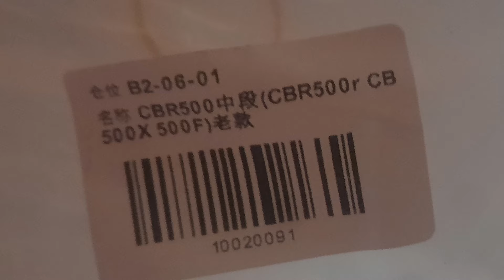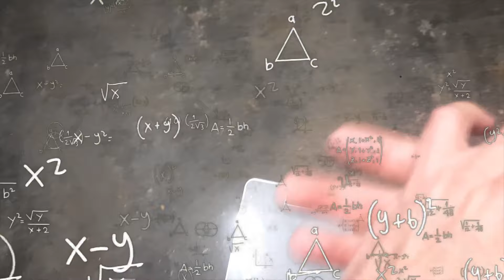❌ALGO NO ENCAJA en ESCAPE de 60€ AliExpress😂| TUTORIAL montaje de escape en TÉNÉRÉ 700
👍Recordad que un LIKE y un COMENTARIO ayuda mucho al canal! ¡Espero que lo hayáis pasado tan bien como nosotros!

💨Escape Dominator GP1

🛒Compra en AMAZON a través de este
*Te cuesta LO MISMO y todo es IGUAL, pero Amazon me da una pequeña comisión. ¡¡Gracias!!

Los productos que utilizo:
🎧 Intercoms Cardo FREECOM 4x
🛡️ Peto protecciones offroad
🔋 Cargador batería
🎤 Micrófono que uso para GoPro
💨 Inflador Compresor Xiaomi
🎥 Soporte cam de casco (mentón)
🥊 Guardamanos Goofit universal
🎧 Auriculares y micro bluetooth para casco
Lo que llevo en la T7:
🛡Defensas HEED
💨Escape Dominator GP1
🏍Adhesivos depósito
♨Protector radiador
🧳Parrilla trasera GIVI
📦Top case GIVI B32
📺Protector pantalla TFT
🔦Protector faro